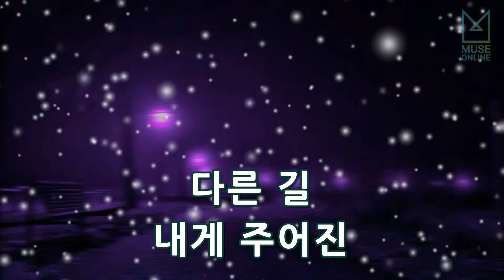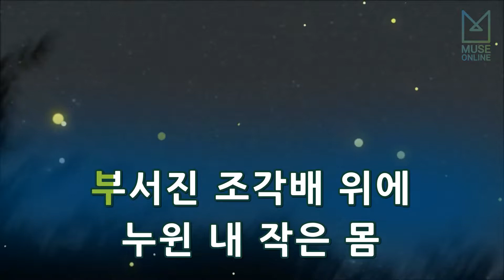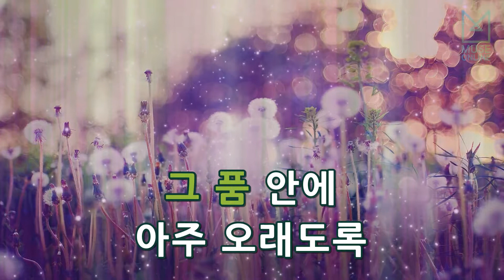[뮤즈온라인] 김필(Kim Feel) - 기다림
김필(Kim Feel) - 기다림

작사 : 이승열
작곡 : 이승열